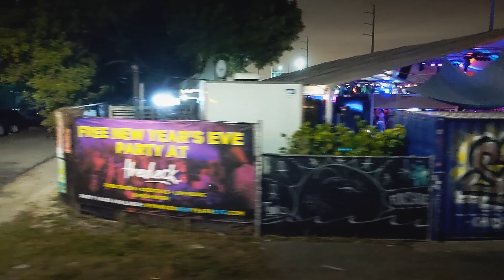2018 - Ten Seconds At A Time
This video is just a compilation of 10 second videos that I took at random moments in different places during 2018. It's a total of 60 moments, equating to 10 minutes. 2018 in 10 minutes, my 2018.

Recorded on a Samsung Galaxy S8 and Google Pixel 3 XL.

00:00 - 1/8 - Driving - NJ, USA
00:10 - 1/10 - Avenue of Stars - Tsim Sha Tsui, Hong Kong
00:20 - 1/10 - Victoria Peak - Central HK, Hong Kong
00:30 - 1/13 - HK Park Conservatory - Central HK, Hong Kong
00:40 - 1/14 - On a train back to the Airport - Hong Kong
00:50 - 4/4 - A friend's apartment - New Brunswick, NJ, USA
01:00 - 4/27 - A fraternity ceremony - Bound Brook, NJ, USA
01:10 - 5/16 - Walking through Ritsumeikan University - Kyoto, Japan
01:20 - 5/20 - Skipping a rock on Lake Kawaguchi - Fujikawaguchiko, Japan
01:30 - 7/5 - Rowing - North Hero, VT, USA
01:40 - 7/5 - Also Rowing - North Hero, VT, USA
01:50 - 7/6 - On a ferry at night - Grand Isle, VT, USA
02:00 - 7/7 - Waterfall - Parc de la Chute-Montmorency, Quebec, Canada
02:10 - 7/9 - The Montreal Museum of Fine Arts - Montreal, Quebec, Canada
02:20 - 7/9 - The Montreal Museum of Fine Arts - Montreal, Quebec, Canada
02:30 - 7/23 - Princeton University - Princeton, NJ, USA
02:40 - 7/28 - A summer party - Princeton, NJ, USA
02:50 - 7/28 - A summer party - Princeton, NJ, USA
03:00 - 8/5 - Koneko Cafe - NYC, NY, USA
03:10 - 8/5 - Koneko Cafe - NYC, NY, USA
03:20 - 8/5 - Koneko Cafe - NYC, NY, USA
03:30 - 8/5 - Driving near East Village - NYC, NY, USA
03:40 - 8/5 - Manhattan Bridge - NYC, NY, USA
03:50 - 8/6 - Times Square - NYC, NY, USA
04:00 - 8/6 - MoMA - NYC, NY, USA
04:10 - 8/6 - Starry Night - NYC, NY, USA
04:20 - 8/12 - Lafayette St. - NYC, NY, USA
04:30 - 8/22 - Beachfront Hotel Room - Ocean City, MD, USA
04:40 - 8/22 - At the beach - Ocean City, MD, USA
04:50 - 8/22 - At the beach - Ocean City, MD, USA
05:00 - 8/28 - In front of my apartment on an unfortunate day - New Brunswick, NJ, USA
05:10 - 8/29 - This guy is feeling it - New Brunswick, NJ, USA\
05:20 - 9/1 - A friend's parent's anniversary - Franklin Township, NJ, USA
05:30 - 9/18 - Childish Gambino, but Rae Srummurd is the opener - Pennsylvania, PA, USA
05:40 - 9/18 - Still at the Wells Fargo Center - Pennsylvania, PA, USA
05:50 - 10/2 - Hallway at a friend's apartment building - New Brunswick, NJ, USA
06:00 - 10/19 - Garba at Rutgers - New Brunswick, NJ, USA
06:10 - 10/21 - Sitting Alone in my car - New Brunswick, NJ, USA
06:20 - 10/26 - Random friend party - New Brunswick, NJ, USA
06:30 - 11/7 - Diwali Pooja at home - South Brunswick, NJ, USA
06:40 - 11/7 - Diwali Sparklers - South Brunswick, NJ, USA
06:50 - 11/13 - Playing with colors - New Brunswick, NJ, USA
07:00 - 11/15 - Parking lot, snow - New Brunswick, NJ, USA
07:10 - 11/17 - Actual Diwali fireworks - South Brunswick, NJ, USA
07:20 - 11/17 - Dancing Indian Style - South Brunswick, NJ, USA
07:30 - 11/21 - I open a door - New Brunswick, NJ, USA
07:40 - 11/23 - After a mall shooting @ The Mills at Jersey Gardens - Elizabeth, NJ, USA
07:50 - 12/1 - Barnes & Noble at Rutgers - New Brunswick, NJ, USA
08:00 - 12/1 - Barnes & Noble at Rutgers - New Brunswick, NJ, USA
08:10 - 12/9 - Alexander Library - New Brunswick, NJ, USA
08:20 - 12/20 - Driving in the Rain - New Brunswick, NJ, USA
08:30 - 12/21 - Secret Santa exchange - New Brunswick, NJ, USA
08:40 - 12/27 - Ice Skating in Florida - Lakewood Ranch, FL, USA
08:50 - 12/28 - Guantanamera in Little Havana - Miami, FL, USA
09:00 - 12/28 - On a tour bus - Miami, FL, USA
09:10 - 12/29 - Perez Art Museum Miami - Miami, FL, USA
09:20 - 12/29 - Perez Art Museum Miami - Miami, FL, USA
09:30 - 12/29 - Perez Art Museum Miami - Miami, FL, USA
09:40 - 12/30 - A lake beside a house, close-up - Pembroke Pines, FL, USA
09:50 - 12/31 - A New Years Party - Bradenton, FL, USA

I think next time I should record this better, a lot of the clips that looked good on a phone screen didn't look good in the video. Also, the clips from Instagram and Snapchat came out in mono audio, which sucks since the moment has passed and I have to live with that mistake. Only a few edits were made, like light color correcting and noise suppression. The rest is exactly how I saw it.